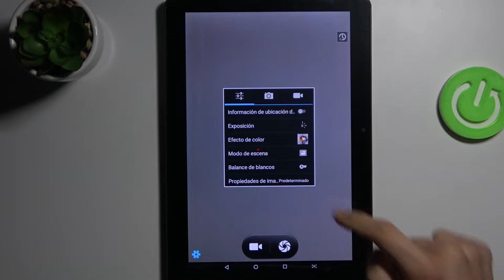Cómo restablecer ajustes de cámara en MEDIATEK KT107 - reiniciar cámara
En este video te mostramos paso a paso cómo restablecer ajustes de cámara en tu MEDIATEK KT107. Quédate con nosotros y aprende a reiniciar configuración de la cámara a los valores de fábrica fácil y rápidamente.

¿Cómo restablecer los ajustes de cámara en MEDIATEK KT107? ¿Cómo solucionar problemas con la cámara en MEDIATEK KT107? ¿Cómo restaurar los ajustes de cámara en MEDIATEK KT107? ¿Cómo restaurar los valores predeterminados de la cámara en MEDIATEK KT107?